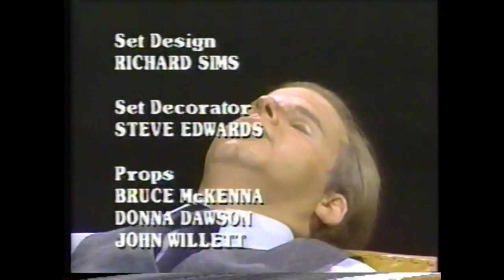SCTV | Point Counterpoint with David Brinkley and Walter Cronkite - Alcohol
with Rick Moranis and Dave Thomas